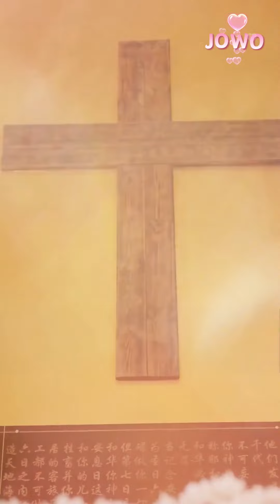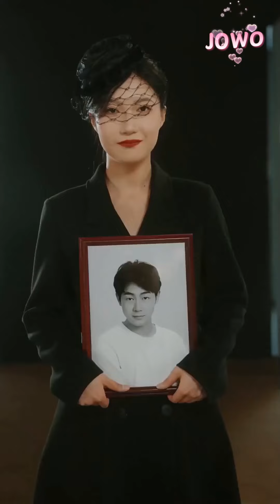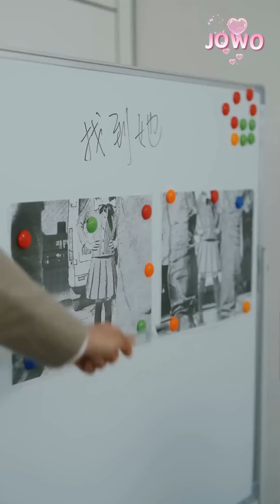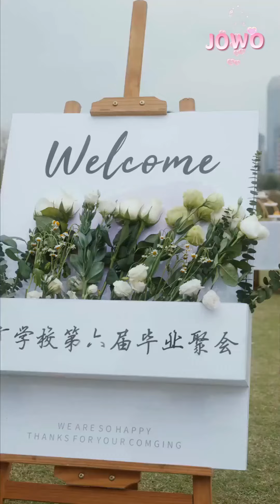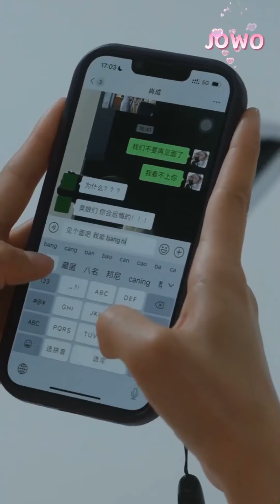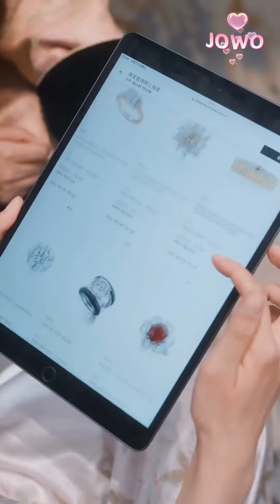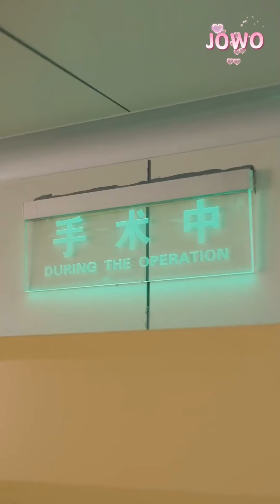[ENG DUBBING] After Rebirth, the Girl's Boss Unexpectedly Falls Madly in Love with Her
【凶凶的铁拳】